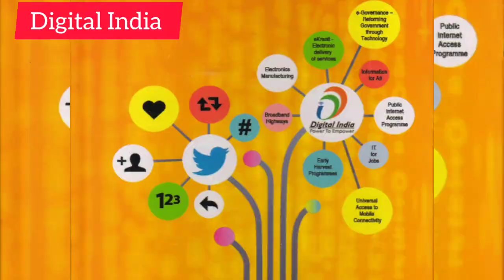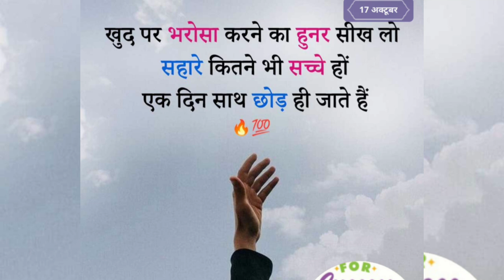Why is Important Today? Daily Facts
✴️Description✴️
In today's video, we explore the significance of the present moment and why it holds great importance in our lives. From historical events to daily inspirations, we uncover fascinating facts that remind us to appreciate today. Join us on this journey of discovery and find out how embracing the present can transform your perspective!
✴️Keywords✴️
importance of today, daily facts, significance of the present, living in the moment, motivation, inspiration, historical events, mindfulness, positive thinking, self-improvement